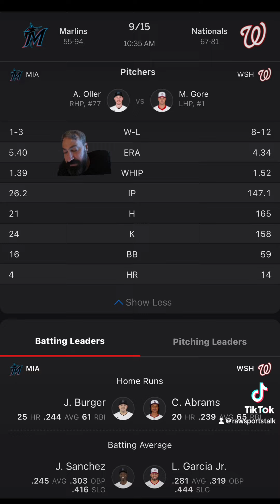Washington Nationals VS Miami Marlins Free MLB Sports Betting Info 9/15/24